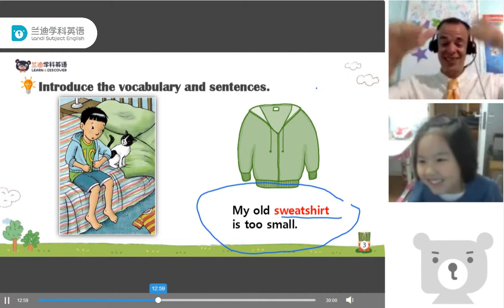Landi Student Coco Loves Her Class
Teacher Elijah started his Landi journey a few days ago and little Coco has melted his heart!